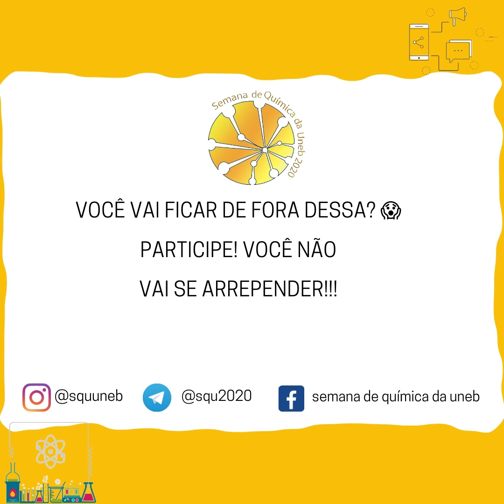SEMANA DE QUÍMICA DA UNEB / ESQUENTA SQU - Chegou a hora!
Como já anunciamos TEREMOS SEMANA DE QUÍMICA DA UNEB ESSE ANO!! 😍 Diante desse novo cenário, a SQU será online e ocorrerá de 4 à 13 de novembro. Teremos algumas modificações nessa edição da SQU. Realizaremos um pré evento chamado
ESQUENTA SQU que ocorrerá durante o mês de Outubro e contará com 3 lives em sua programação, com o objetivo de apresentar ricas discussões sobre assuntos atuais e super interessantes para a área de Química e correlatas, o ESQUENTA SQU iniciará com uma live, que será transmitida pelo Youtube. Onde também irá ocorrer o evento oficial no mês de Novembro.
Vai ter certificado? Vai sim!!! 😗✌🏿Todas as palestras e minicursos disponibilizarão certificados! Misericórdia! Então deve ser caro essas inscrições, hein? 👀 Que nada!!! O ESQUENTA SQU e a SEMANA DE QUÍMICA DA UNEB 2020 serão totalmente de graça (uau!! 😯).
Cola com a gente que é sucesso, bebê !
Já anota aí!!! A primeira live do ESQUENTA SQU será no dia 07/10 às 18:30 com o Prof. Dr. Hélio da Silva Messeder Neto (UFBA), ocorrerá em nossa página no Instagram e tem como título: “Água quântica com limão e bicarbonato cura tudo: Fake news e a divulgação do conhecimento químico”

Você vai ficar de fora dessa? 😱 Participe! Você não vai se arrepender!!!